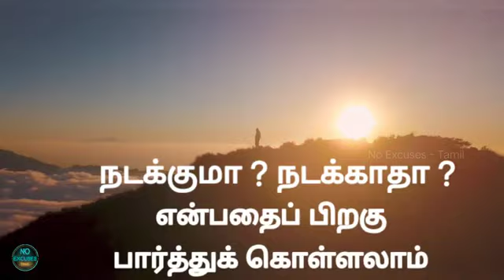Eagle Story...தலைமை பண்புகள்.